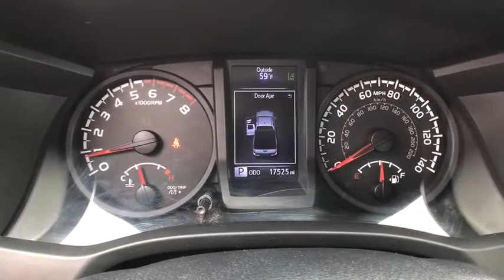2018 Toyota Tacoma Great Falls, Helena, Havre and Lewistown, ID JX058133S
Used 2018 Toyota Tacoma available in Great Falls, Idaho at Lithia CDJR Great Falls. Servicing the Helena, Havre and Lewistown, ID area.
2018 Toyota Tacoma SR Access Cab 6 Bed I4 4x4 AT - Stock#: JX058133S - VIN#: 5TFSX5EN1JX058133

: Lithia Q Certified LOW MILES - 17524! EPA 22 MPG Hwy/19 MPG City! Bluetooth iPod/MP3 Input Brake Actuated Limited Slip Differential CD Player SR CONVENIENCE PACKAGE ALL WEATHER FLOOR LINER & DOOR SILL P. Back-Up Camera READ MORE! SHOP WITH CONFIDENCE: 2 Years/ 100000 Mile Warranty Powertrain Coverage A thorough 128-Point mechanical and appearance inspection is performed Only ASE Certified Technicians who have completed Q Certified training on our existing standards Rental Reimbursement Nationwide Protection A deductible per visit will apply KEY FEATURES INCLUDE: 4x4 Back-Up Camera Bluetooth MP3 Player Steering Wheel Controls Electronic Stability Control Bucket Seats Brake Assist. OPTION PACKAGES: SR CONVENIENCE PACKAGE SR upgrade package option 1 Remote Keyless Entry ALL WEATHER FLOOR LINER & DOOR SILL PROTECTOR PKG Door Sill Protectors. Toyota SR with Super White exterior and Cement Gray interior features a 4 Cylinder Engine with 159 HP at 5200 RPM*. EXPERTS CONCLUDE: If youre looking for a reliable work truck a capable surf wagon a durable dirt-bike hauler a comfortable daily driver or an ultimate off-road adventure vehicle youll like the 2018 Tacoma. -KBB.com. Great Gas Mileage: 22 MPG Hwy. BUY FROM AN AWARD WINNING DEALER: Lithia Chrysler Jeep Dodge Ram of Great Falls is Cascade Countys premier source for Certified used and quality used cars in Great Falls. Once youve selected your ideal used car speak with us about great rates on car loan & lease plans too! Come visit us at 4025 10th Ave So. in Great Falls Montana to experience Lithia Chrysler Jeep Dodge Ram of Great Falls commitment to sales service and community. Price does not include title license or dealer doc fees. Price contains all applicable dealer incentives and non-limited factory rebates. You may qualify for additional rebates; see dealer for details.